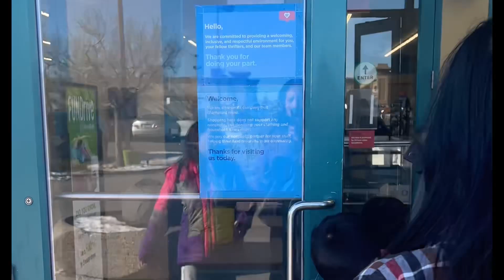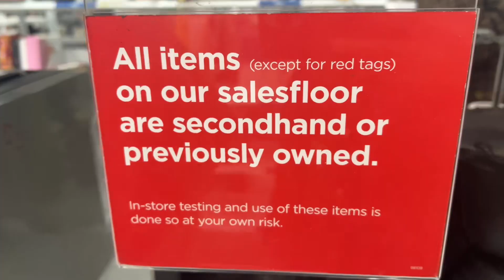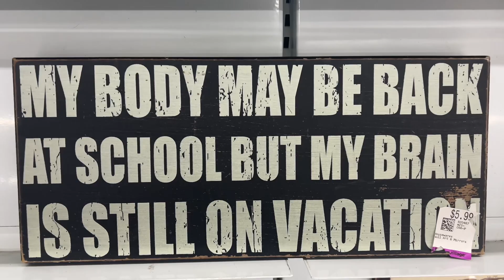SECOND HAND STORE IN CANADA |Ukay -ukay with my sister in law saving $ |sarah buyucan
Thrift shopping with my sister in-law in Canada